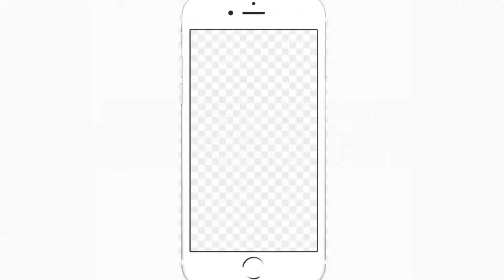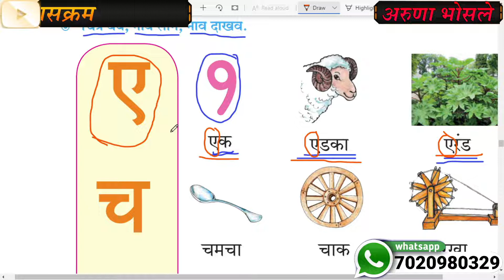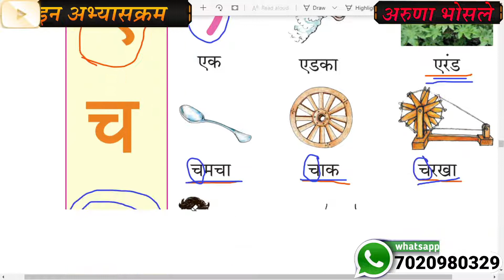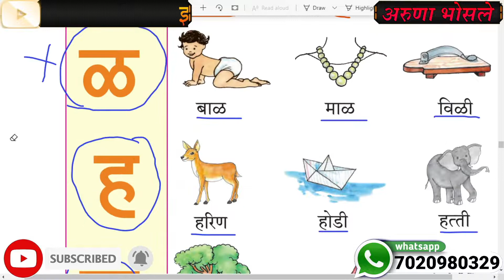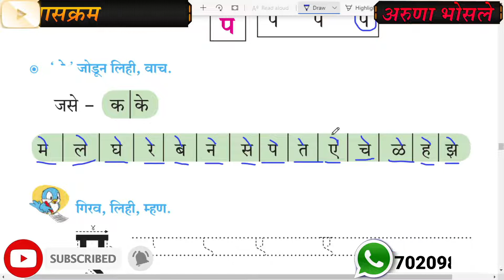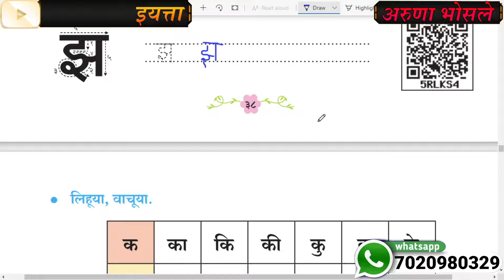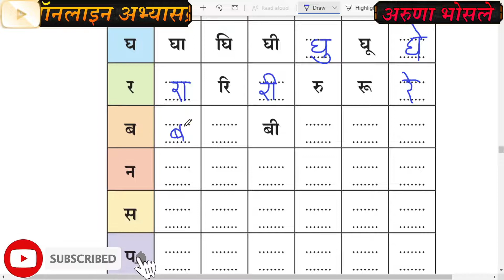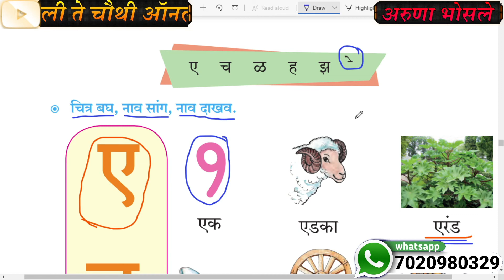ए च ळ ह झ अक्षरांची ओळख pahili mulaskhare इयत्ता पहिली अक्षरांची ओळख iytta pahili akshar olakh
इयत्ता पहिली
,standard 1st,
इयत्ता १ली
,मराठी बालभारती
,marathi balbharati,
अक्षरांची ओळख
,iytta pahili marathi,
ए च ळ ह झ अक्षरांची ओळख
,इयत्ता पहिली अक्षरांची ओळख
,iytta pahili
,iytta pahili akshar olakh,
मुळाक्षरे,
akshar,
pahili mulaskhare,
pahili mulaskhare,
iyatta pahili mulakshare,
barakhadi,
mulakshare,
अक्षर ओळख,
अक्षर ओळखा
created by : Aruna bhosale

 🌀 *Telegram group link* 🔗  Click here 👇to join
हा *ग्रुप महाराष्ट्रातील सर्व शिक्षक बंधू भगिनी व पालक यांच्यातील शैक्षणिक देवाणघेवाणीसाठी* तयार करण्यात आला आहे